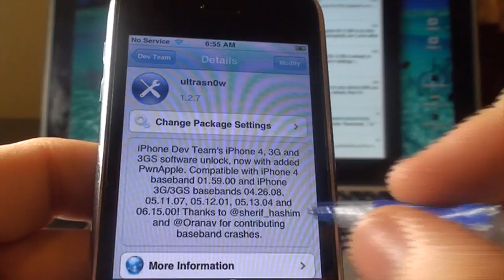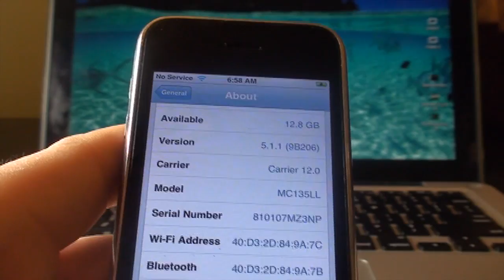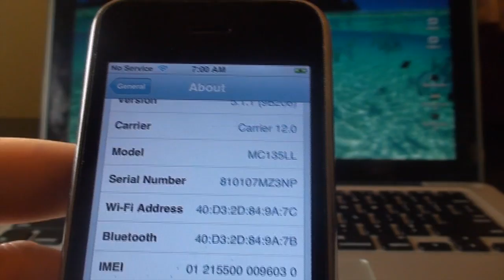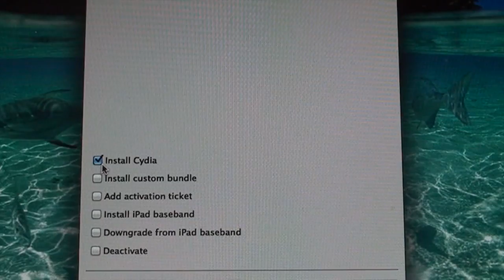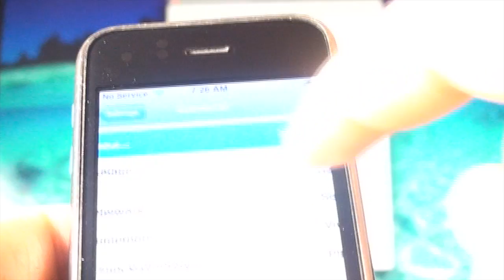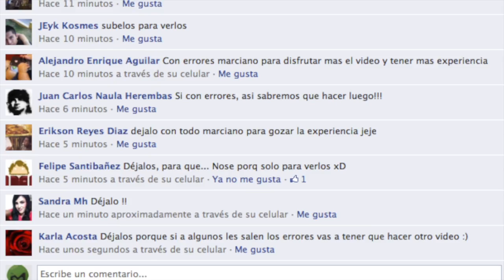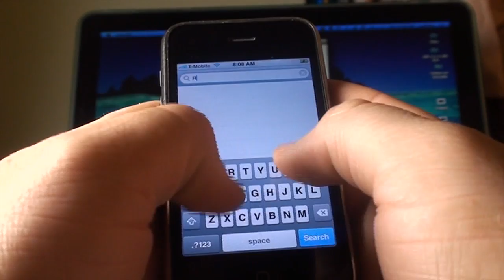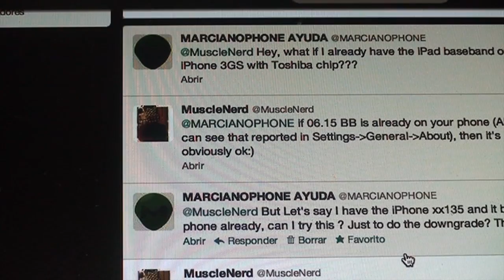3GS Downgrade Degradar 6.15 a 5.13 PARA REPARAR GPS Y MAS!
ACTUALIZACION AGOSTO 2012
VEA este NUEVO VIDEO!

LEER Y VER VIDEO COMPLETO ANTES DE PREGUNTAR:
COMENTARIOS:
"Pueden ser miles de cosas, pero vamos a intentar una por una, si reinstala el ipad baseband y después vuelve a hacer este método y me cuentas,
Recuerda especificar si tu iphone es de los nuevos o de los viejos
Recuerda de seleccionar el iSPW que tienes en tu iphone. "

En este vídeo muestro como bajar de baseband para reparar tu GPS y tambien para reparar varios problemas que podemos encontrar con el Baseband 6.15. (RECUERDEN ESTE METODO ES SOLO PARA iPhone 3GS)

PRIMERO LO QUE VAN A DESCARGAR:
Redsn0w el mas reciente de mi baúl.
(Windows van como administrador)
RECUERDEN SI SU NUMERO DE SERIE ES
xx135 o mas quiere decir que su iPhone fue diseñado en la semana 35 del 2011 y tiene el Ship de toshiba.
Lamentablemente hasta ahora no tenemos solución para eso. Si sugerencia serian intentar este método y si le logras cambiar el Baseband restaurarlo como nuevo y ya. Por favor informarme en la sección de los comentarios.
Importante, rapido metodo para determinar si su iPhone es de los nuevos o de los viejo (Esto no tiene que ver con el numero de serie)

Si necesitan algún ISPW pueden descargar el mas reciente del Baul de Marciano

Si su ISPW no esta allí, recomiendo esta pagina que lo tienen todos:

Si tu iPhone 3GS esta corriendo en un iOS mas viejo (4.3.5 o 3.3.5) te recomiendo que subas a 5.1.1 siguiendo este video:

VER ERRORES COMUNES CUANDO SUBIMOS de IOS

CREO que esto es todo,
Se Miembro de la comunidad en FACEBOOK, (Pero recuerda enviarme un mensaje con TU NOMBRE DE USUARIO DE YOUTUbe)
AHORA me puedes seguir en Twitter TAMBIEN!

Manitos Arriba y compartir HASTA LA PROXIMA!
Ya ahora si pueden preguntar :)